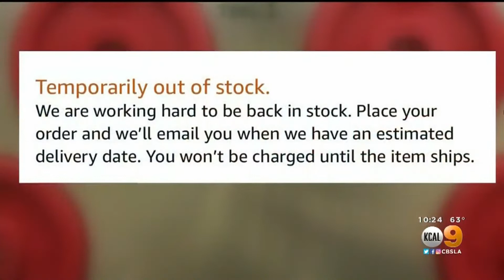Made In USA Olympic Barbell Plates